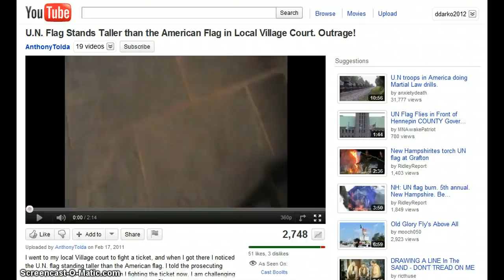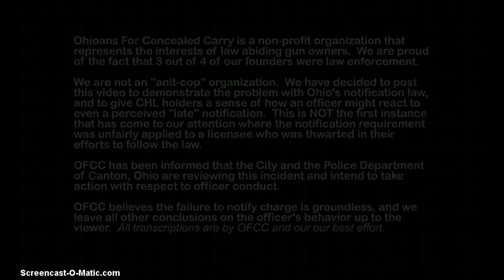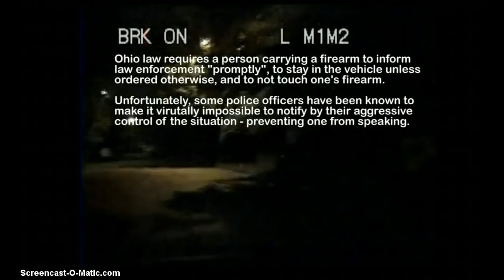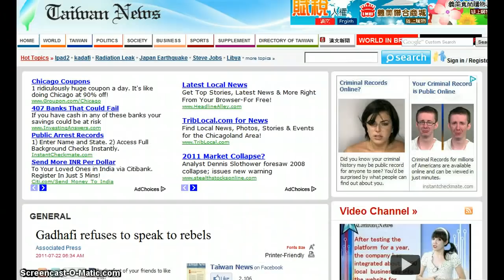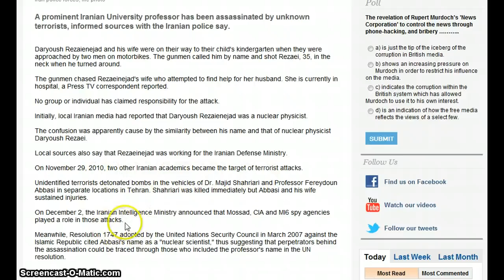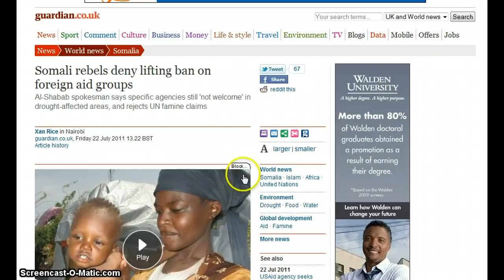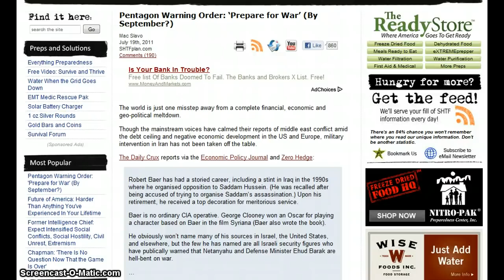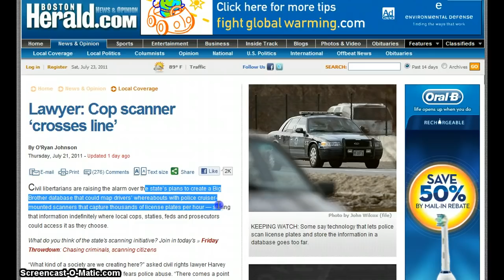GGN- News Bulletin :: July 23, 2011 Part 3/3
HEADLINES WITH LINKS:

U.N. Flag Stands Taller than the American Flag in Local Village Court. Outrage!

Dash Cam: Canton PD "Notification" Arrest & Officer Goes Berserk / Threatens

Libya wants more talks as NATO strikes hit capital

Iran university prof. assassinated

U.S. wastes $34 billion in Afghan and Iraq contracting

Somalia Islamists lift aid ban to help drought victims

Somali rebels deny lifting ban on foreign aid groups

Rupert Murdoch's Fox News ran 'black ops' department, former executive claims

Inside The Terrifying IMF Hack: Who The Hackers Were And What They Took

U.N. Green Helmets: Ban Ki-Moon Considers Peacekeeping For Global Warming

Bill proposes Homeland Security takeover of National Seashore, coastal locations

Dissatisfaction With Washington at 19 Yr. High

Local Man Speaks Out Over TSA Airport Pat Downs

2 N.J. teens labeled sex offenders for life after 'horseplay' incident

U.S. loses $1.3 billion in exiting Chrysler

Consumers in U.S. Relying on Credit as Inflation Erodes Incomes

Return of Mass Layoffs a Grim Sign for U.S. Workers

Young people should not take flu vaccine, watchdog says